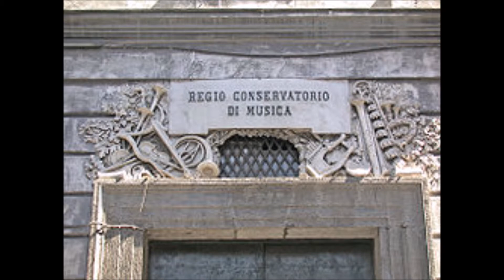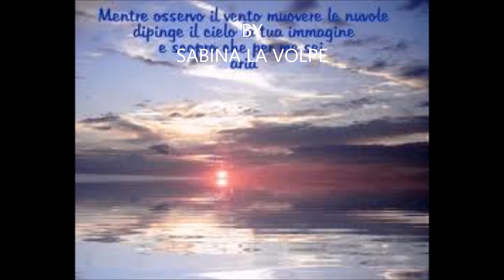Filmato mp4 saint saens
Camille Saint-Saens
Concerto in La minore opera 33
per violoncello e orchestra